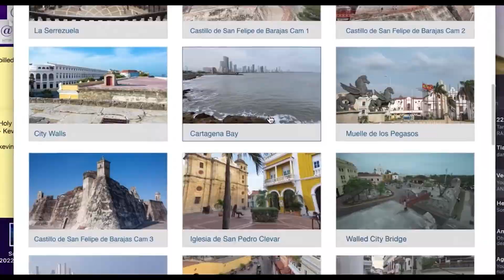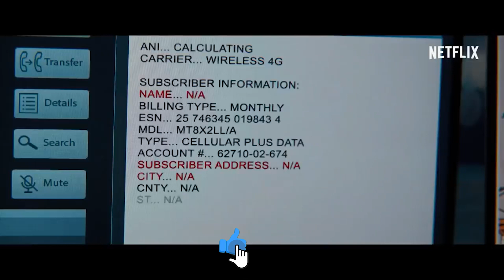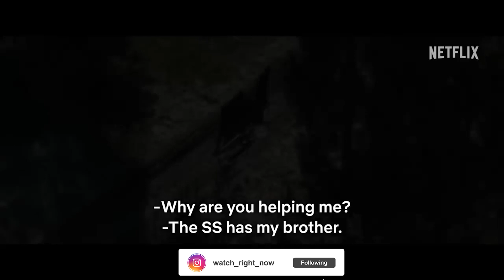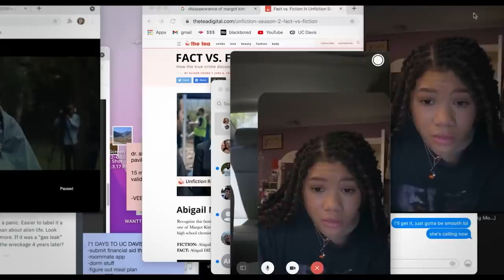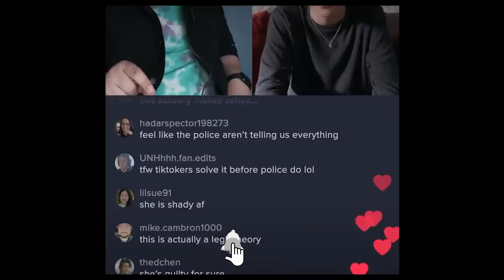Top 10 Netflix Movie in Hindi Dubbed To Watch Now | Part 3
Watch in 2023 Before Die

Content:
0:00 Intro
0:32 10
1:13 9
1:54 8
2:45 7
3:30 6
4:21 5
5:12 4
5:50 3
6:39 2
7:25 1